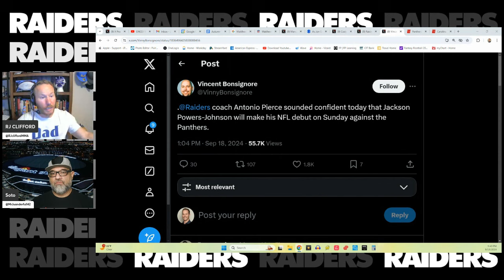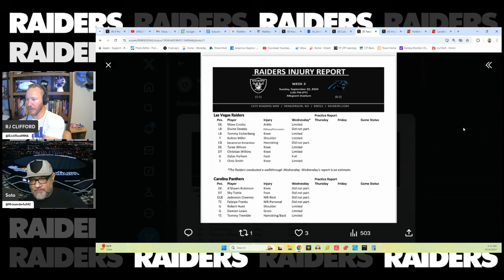Matthew Stafford Raiders Trade, Brock Bowers Raiders Weapon, Panthers vs Raiders, Ep.265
Welcome to episode 265 of the Autumn Windbags. This Raiders channel reminisced on the Raiders comeback last week in Baltimore Ravens vs Las Vegas raiders.
The Las Vegas Raiders big NFL news is the Raiders rumors that Gardner Minshew is the weak spot of the football team. ESPN pitched a Matthew Stafford Raiders trade and this Raiders channel likes it. Matthew Stafford is a longtime NFL football player that Antonio Pierce would like.
In Las Vegas Raiders news, former Raiders coach Jon Gruden mentioned his desire to coach a college team. This Raiders podcast thinks Gruden would be a really fun college coach.
In Raiders news today, first round 2024 NFL Draft pick Brock Bowers leads the NFL in receptions and receiving yards among tight ends. Davante Adams and Rob Gronkowski both heaped huge praise on Brock Bowers. Raiders fans will learn about Brock Bowers.
Carolina Panthers vs Las Vegas Raiders go down Sunday. The Carolina Panthers made a QB change to Andy Dalton. The Carolina Panthers vs raiders line moved when they announced Andy Dalton would start. The Raiders vs panthers prediction is that we need to find ourselves.
In What Up, Windbags, a near perfect Ravens prediction, Gardner Minshew's accuracy questions and are we too vulgar?

0:00 Intro
6:33 Matthew Stafford Raiders Trade
26:34 Jon Gruden College Coach?
33:25 Brock Bowers Raiders Weapon
41:35 Raiders vs Panthers Prediction
1:01:31 What Up, Windbags

raiders news, las vegas raiders rumors, raiders reaction